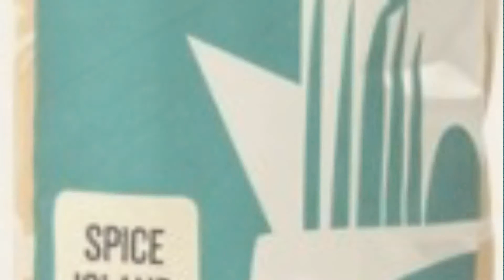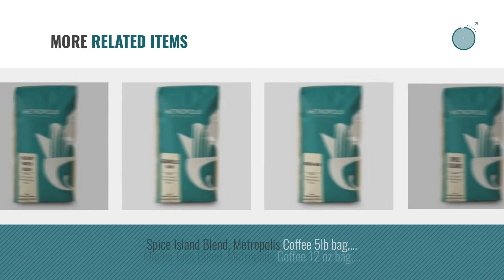Top 10 Metropolis Coffee Coffee [2018]: Spice Island Blend, Metropolis Coffee 12 oz bag, Whole Bean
New! 2019 Black Friday / Cyber Monday Roasted Coffee Beans Deals and Updates.

Black Friday / Cyber Monday Spice Island Blend, Metropolis Coffee 12 oz bag, Whole Bean Coffee by Metropolis Coffee

Black Friday / Cyber Monday Falstaff Winter Blend, Metropolis Coffee 12 oz bag, Whole Bean Coffee by Metropolis Coffee

Black Friday / Cyber Monday Redline Espresso, Metropolis Coffee 12 oz bag, Whole Bean Coffee by Metropolis Coffee

Black Friday / Cyber Monday La Cordillera Blend, Metropolis Coffee 12 oz bag, Whole Bean Coffee by Metropolis Coffee

Black Friday / Cyber Monday Skyway FTO Blend, Metropolis Coffee 12 oz bag, Whole Bean Coffee by Metropolis Coffee

Black Friday / Cyber Monday Mocha Java Blend, Metropolis Coffee 5lb bag, Whole Bean Coffee by Metropolis Coffee

Black Friday / Cyber Monday Schweik's Blend, Metropolis Coffee 12 oz bag, Whole Bean Coffee by Metropolis Coffee